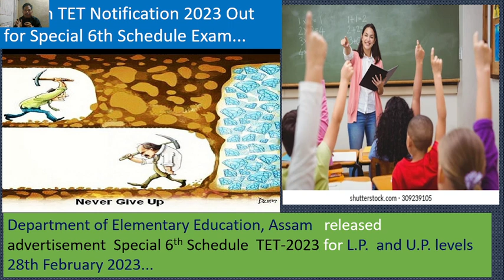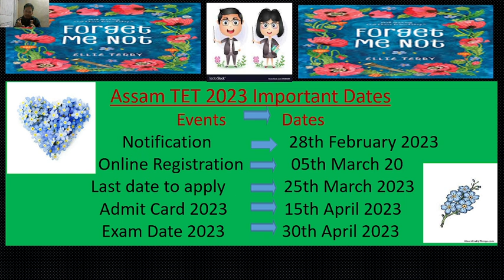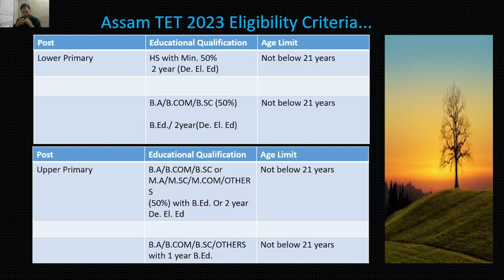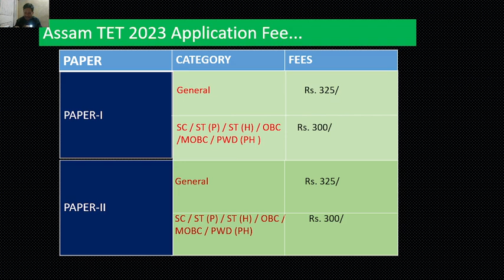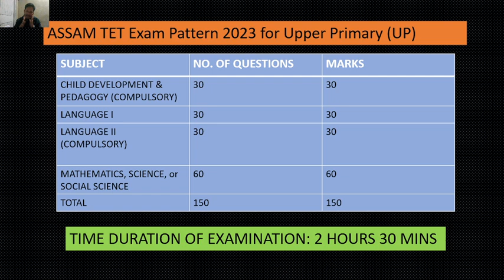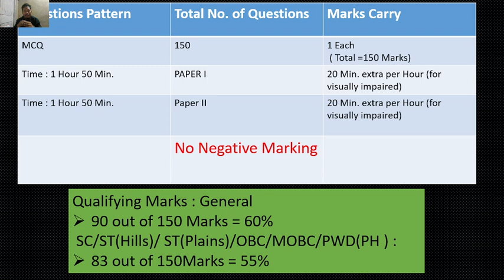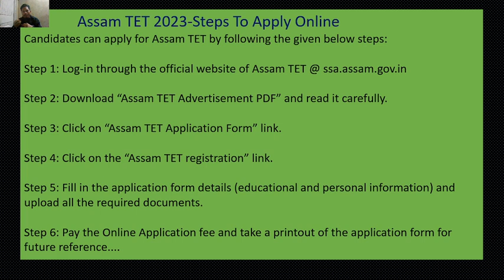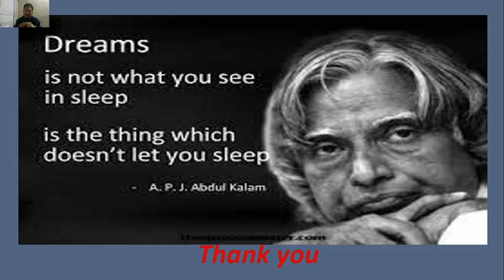SPECIAL 6th SCHEDULE TET 2023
This video is made solely for giving information on upcoming special TET 2023